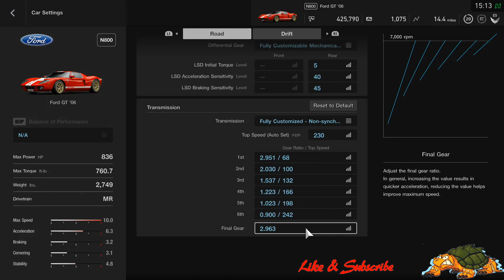Premium Sports Race 1 Wait am I laping people ??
♫ LABELS ♫